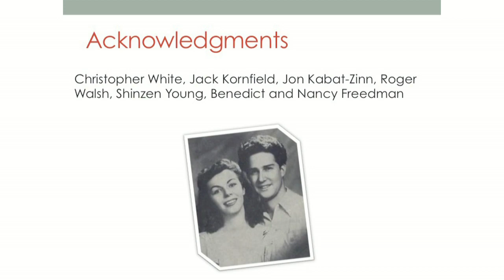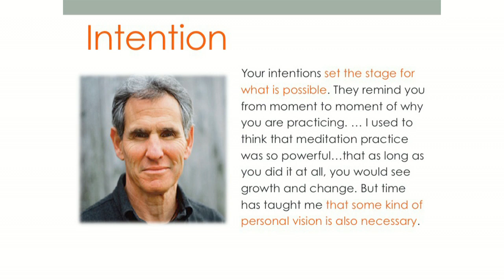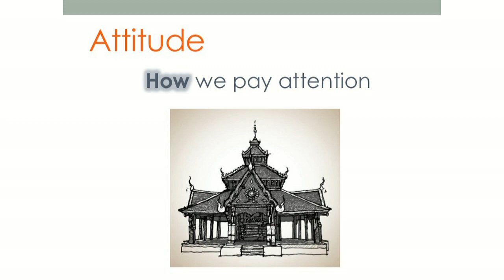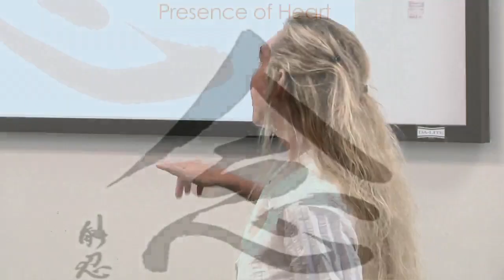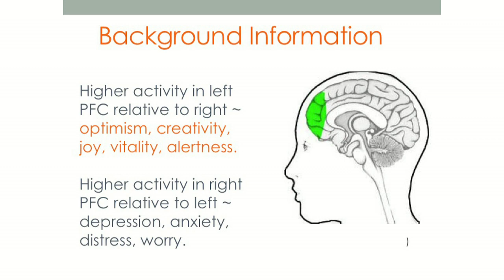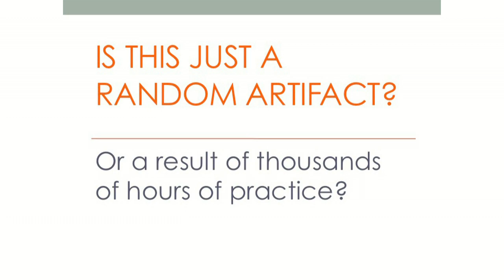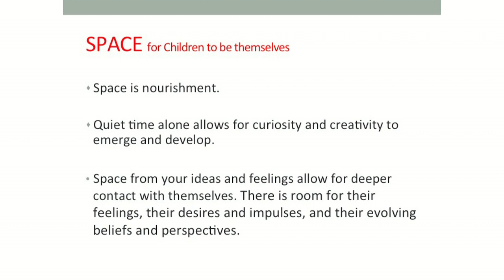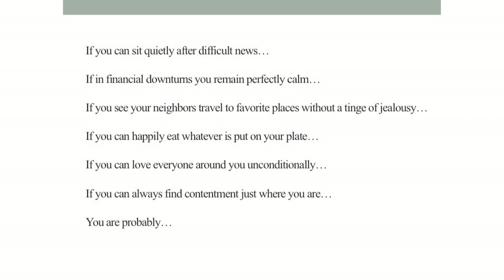Mindful Discipline | Shauna Shapiro | Talks at Google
Raising happy, compassionate, and responsible children requires both love and limits. Based on her new book, Mindful Discipline, Dr. Shauna Shapiro weaves together ancient wisdom and modern science to provide new perspectives on parenting and discipline. Grounded in mindfulness and neuroscience, this workshop redefines discipline and outlines the five essential elements necessary for children to thrive: unconditional love, space for children to be themselves, mentorship, healthy boundaries, and mis-takes that create learning and growth opportunities. Discover parenting practices such as setting limits with love, working with difficult emotions, and mindfulness and compassion meditations that place discipline within a context of mindfulness. This relationship-centered approach will restore your confidence as a parent and support your children in developing emotional intelligence, self-discipline, and resilience—qualities they need for living an authentic and meaningful life.